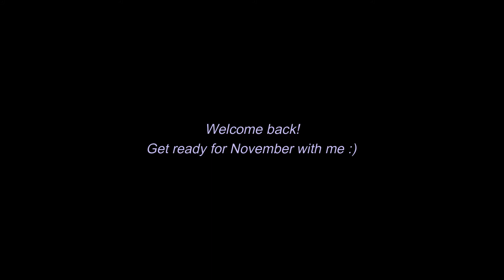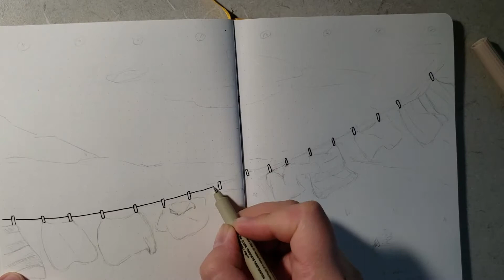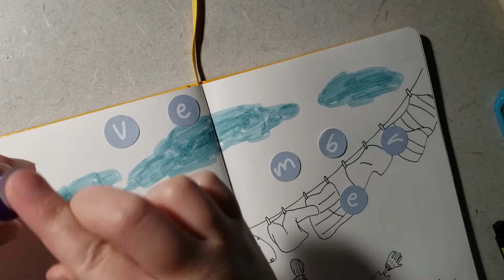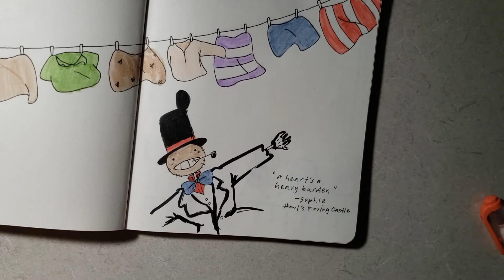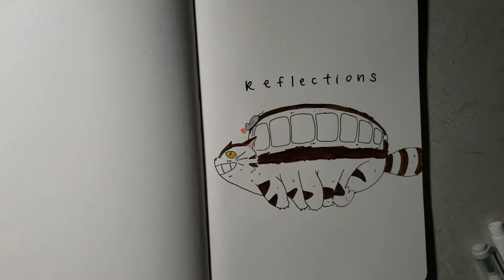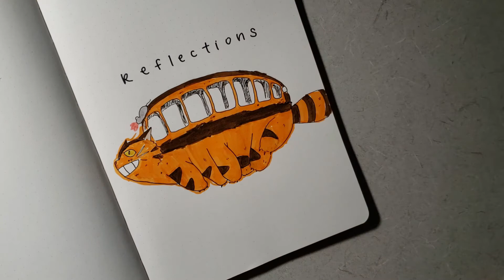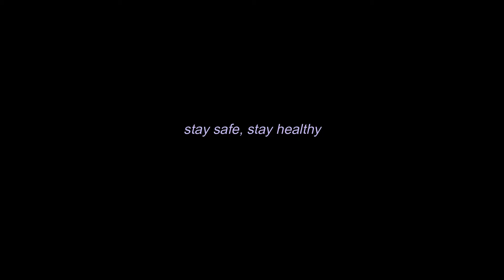november bujo 2020// plan with me // time lapsed // STUDIO GHIBLI THEME // bujo lynn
Hello everyone~! It's been a while y'all. I have a Studio Ghibli themed bujo this month! I've always wanted to do one and I can't believe I finally did it. I was super nervous to share but also really excited, hehe. I messed up a bit in some places, haha.

I tried choosing some songs that give me Ghibli vibes but it was kind of hard haha. I did contemplate whether or not I should just use a Ghibli song but I decided not to. Thank you to all those amazing musicians and artist out there who let us use their music for our videos! And thank YOU for stopping by again today! Please stay safe and healthy :)